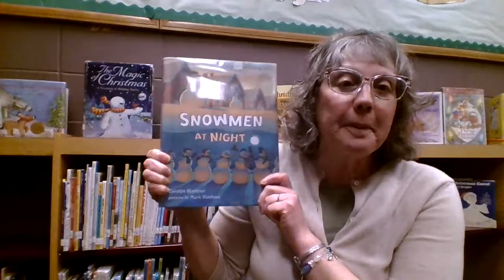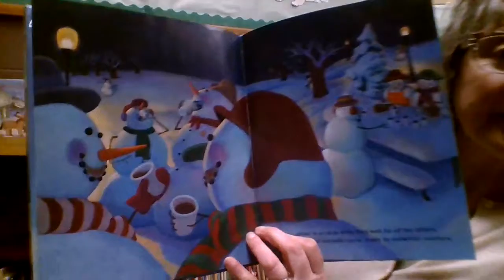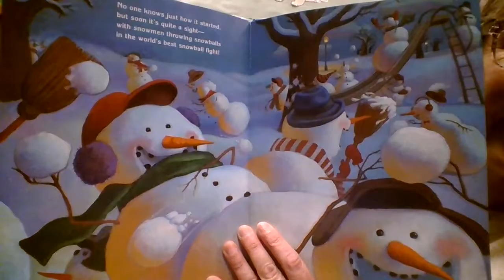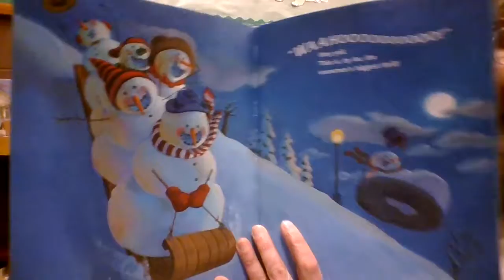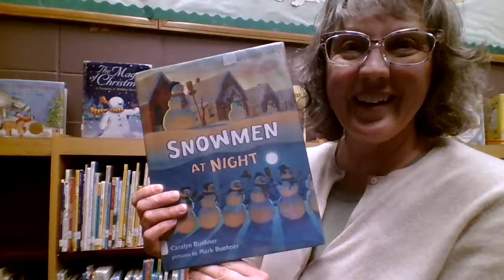What Snowmen do at Night